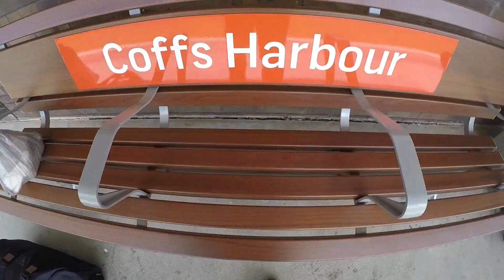SYD - Coff Harbour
Rolling...